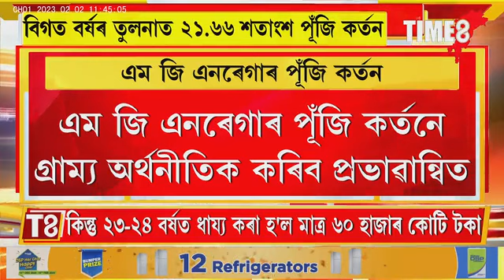এম জি এনৰেগাৰ পূঁজি কৰ্তন কেন্দ্ৰীয় বাজেটত, বিগত বৰ্ষৰ তুলনাত ২১.৬৬ শতাংশ পূঁজি কৰ্তন